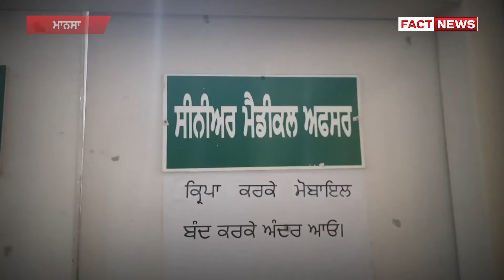Mansa ਜ਼ਿਲ੍ਹੇ ਦੇ ਪਿੰਡਾਂ 'ਚ ਵੀ ਹੁਣ ਮੰਡਰਾਇਆ ਕੋਰੋਨਾ ਦਾ ਖ਼ਤਰਾ || THE FACT NEWS